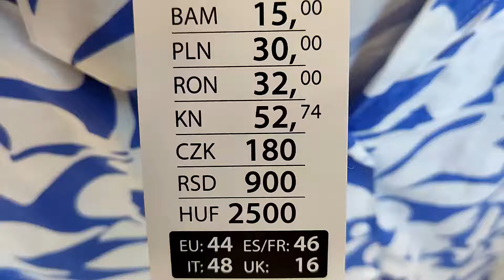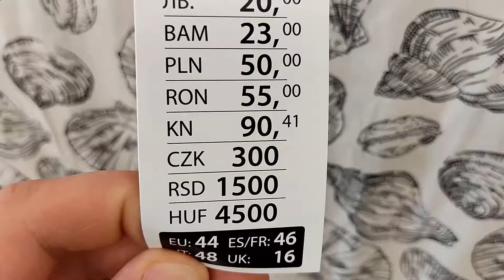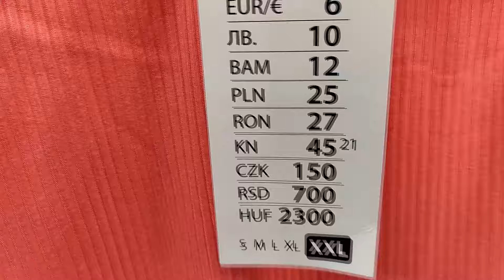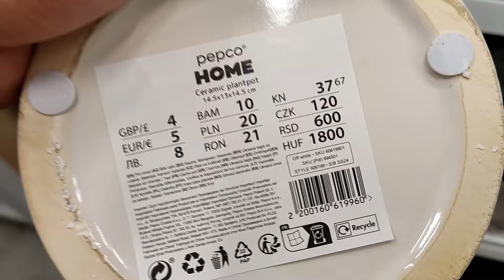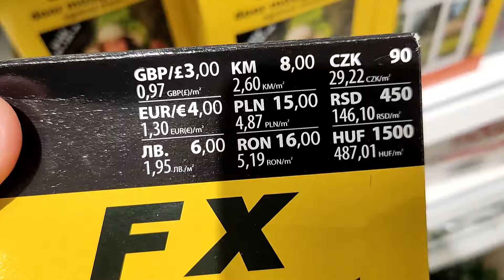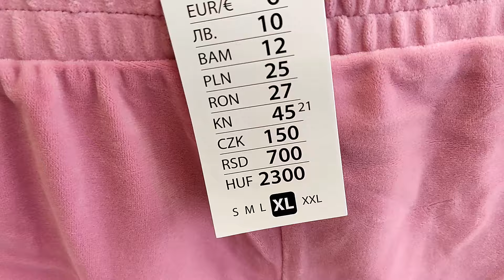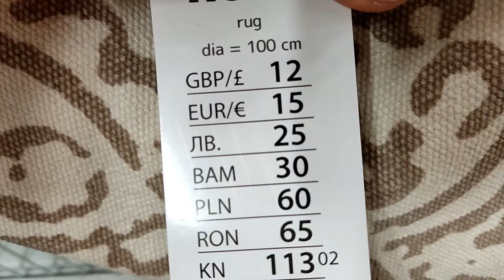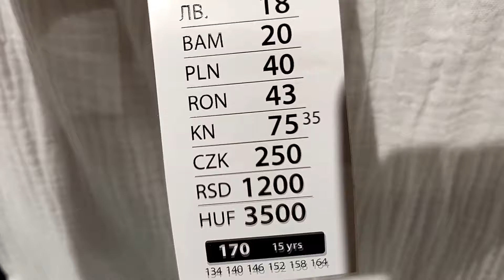PEPCO NOWA ODZIEŻ NA WIESZAKACH❗❗ TE KOMPLETY DAMSKIE SĄ SUPER😍 SUKIENKA XXL DUŻO NOWOŚCI😱